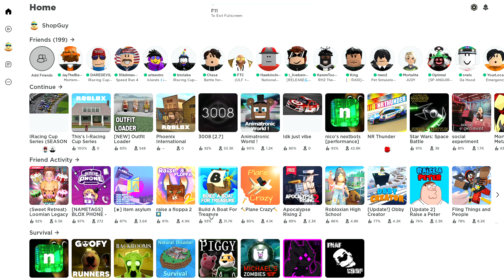Final Stage Finish + Post-Race Ceremonies @ Daytona International Speedway (IRC S5)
The exciting, nailbiting finish to the 5th annual Daytona 500 in the I-Racing Cup Series.
@IRC and LCS